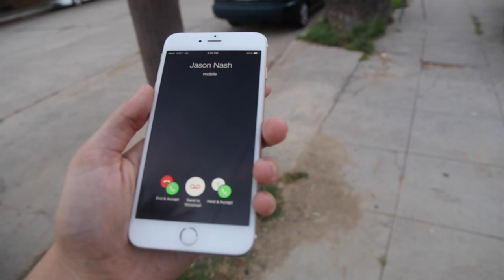The Neighbor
Brandon helps Jason out with a dilemma.

A Short Film Written & Directed By Brandon Calvillo